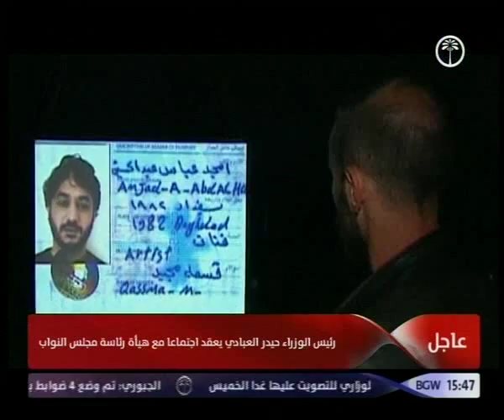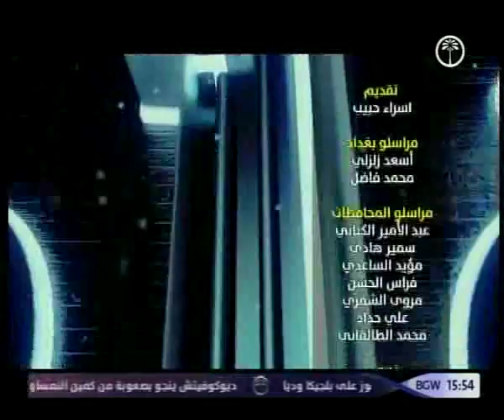برنامج تفاصيل 30 3 2016